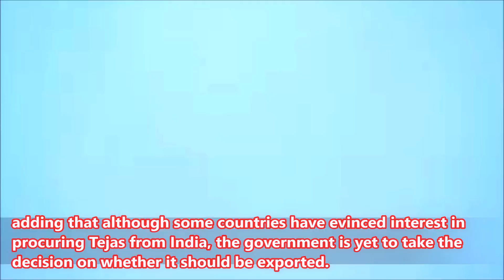Facts why Tejas is far superior than Miraze-2000 and JF-17 Thunder